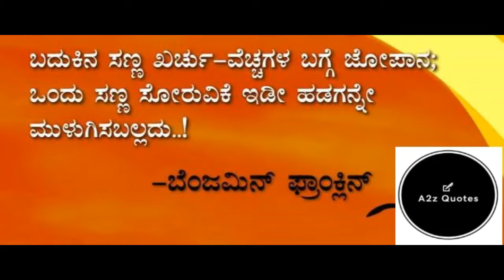Kannada Quotes 159